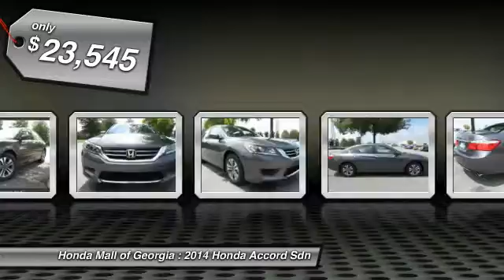2014 Honda Accord Sdn Buford GA 440833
2014 Honda Accord Sdn LX - $23545

This 2014 Honda Accord Sedan 4dr 4dr I4 CVT LX Sedan features a 2.4L 16-VALVE DOHC I-VTEC 4cyl Gasoline engine. It is equipped with a Continuously Variable transmission. The vehicle is Modern Steel Metallic with a Gray Cloth interior. It is offered with a full factory warranty. - Dual Zone A/C, CD Player, Alloy Wheels, Overhead Airbag, Back-Up Camera, Bluetooth, iPod/MP3 Input. LX trim. FUEL EFFICIENT 36 MPG Hwy/27 MPG City! Warranty 5 yrs/60k Miles - Drivetrain Warranty; AND MORE!KEY FEATURES INCLUDEBack-Up Camera, iPod/MP3 Input, Bluetooth, CD Player, Aluminum Wheels, Dual Zone A/C MP3 Player, Keyless Entry, Remote Trunk Release, Steering Wheel Controls, Child Safety Locks. EXPERTS RAVEGreat Gas Mileage: 36 MPG Hwy. BUY FROM AN AWARD WINNING DEALERWe Are a President's Award Winner (2012, 2011, 2010, 2008, 2007, 2006 and 2004)and 5 Time Counsel of Excellence Finance award winner INVENTORY SHOWN IS ONLY A PARTIAL LISTING OF WHAT WE HAVE AVAILABLE. PLEASE CALL FOR COMPLETE DETAILS AND UP TO DATE INFORMATION. Got a Honda lease return due? Honda Mall of Georgia will pay you $100.00 dollars to return it @ our store. Bring your Honda lease return to Honda Fuel economy calculations based on original manufacturer data for trim engine configuration. Please confirm the accuracy of the included equipment by calling us prior to purchase. -